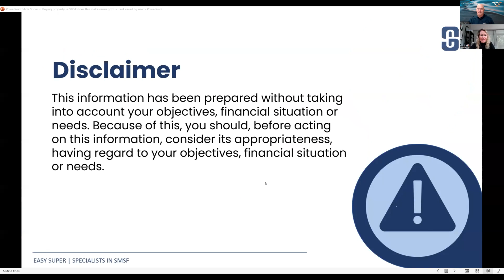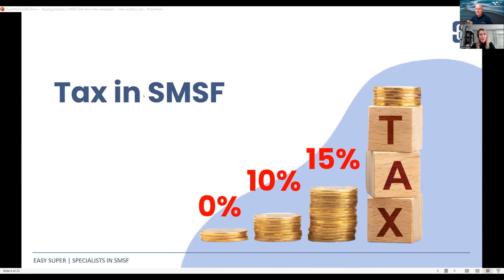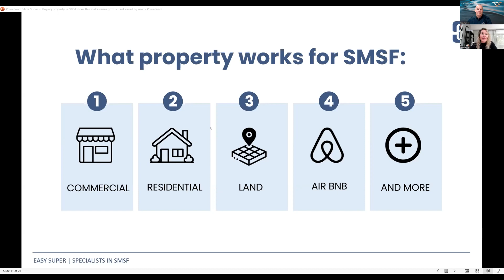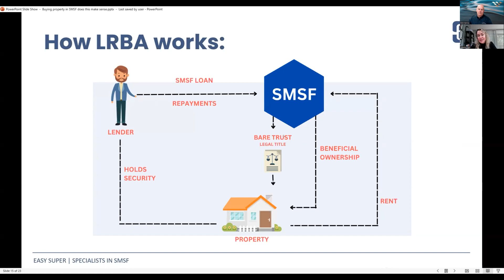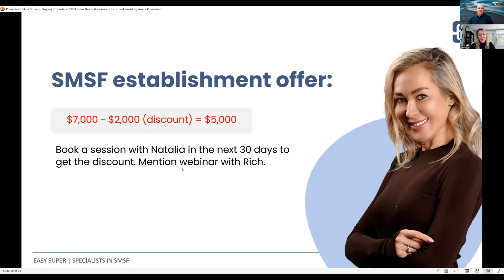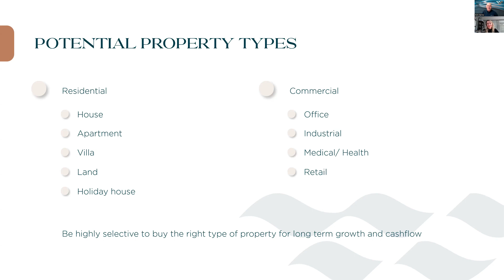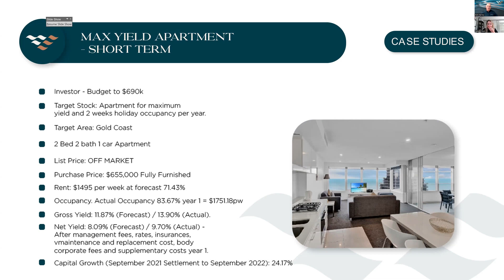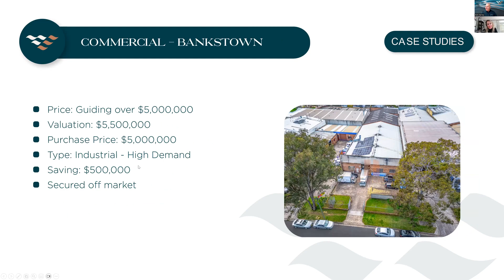Buying Property in SMSF – Does it make sense? Webinar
If you’ve ever considered buying property in a Self-Managed Super Fund (SMSF) but were unsure about the pros and cons, then this webinar is for you. Depending on your individual circumstances, setting up an SMSF could be a highly efficient and tax-effective way to create a solid nest egg for your retirement years.